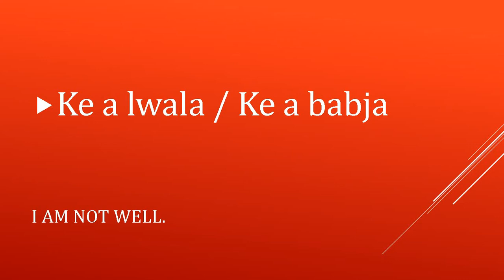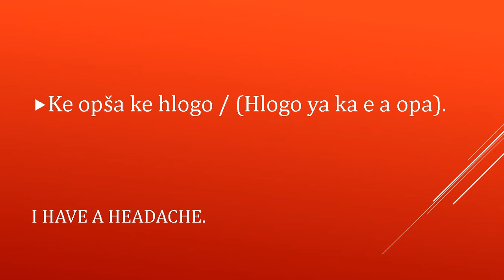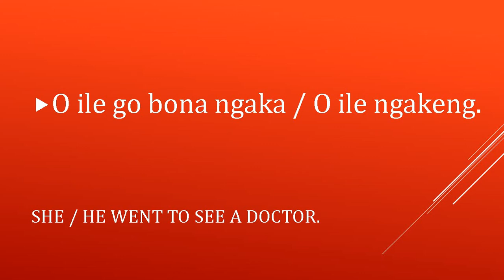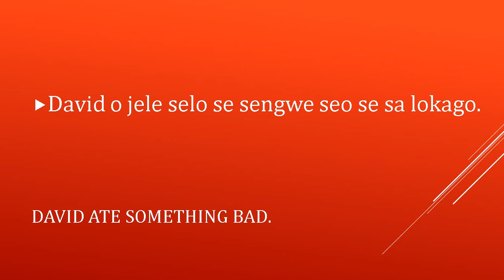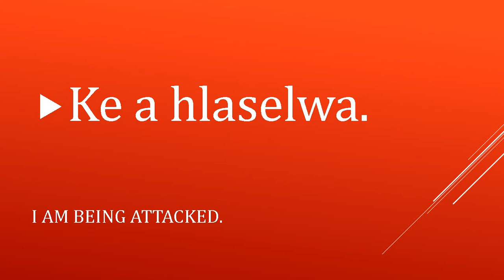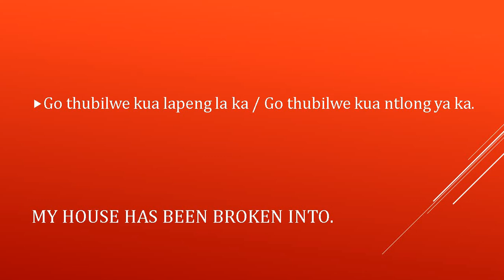SEPEDI LESSSON NO 21 HEALTH AND SAFETY EXPRESSIONS